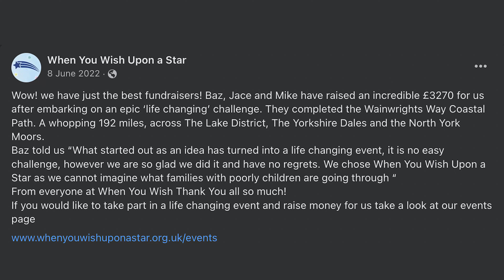Real Talk + Ancient Cities | Baz McIver | Shake the Mic hosted by Jack Brennan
Welcome to another captivating episode of Shake the Mic, the podcast where we dive deep into thought-provoking topics and engage in real talk with extraordinary guests!

In today's episode, we are thrilled to have the brilliant Baz McIvor on board, ready to take us on an incredible journey through the annals of history, unravel past traumas, and engage in some genuine, unfiltered conversations.

Baz McIvor explains archaeology and ancient civilizations that will transport you to the mesmerizing world of ancient cities. Imagine walking the cobbled streets of long-lost civilizations, gazing at awe-inspiring architectural marvels, and discovering the untold stories of our ancestors. Baz's passion for history and his ability to make it come alive will leave you in awe.

And, of course, we'll engage in some authentic, no-holds-barred real talk. Baz McIvor doesn't just study the past; he understands the human condition and its complexities. Expect candid discussions that touch on contemporary issues, drawing parallels with the past and offering fresh insights for the present.

Join us on this thought-provoking and enlightening journey as we explore ancient cities, confront past traumas, and engage in real talk with Baz McIvor. You won't want to miss this captivating conversation! 🌐

And, as always, share your thoughts and comments below. We love hearing from our amazing listeners!